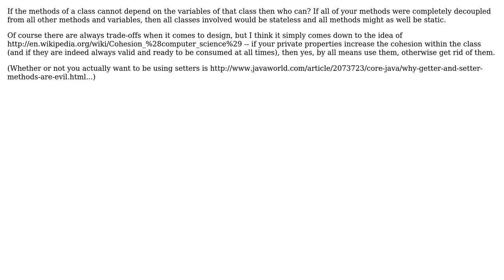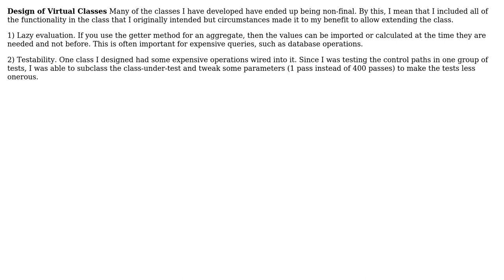Software Engineering: Should I consider loosely-coupling for class methods as well? (3 Solutions!!)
Software Engineering: Should I consider loosely-coupling for class methods as well?

With thanks & praise to God, and with thanks to the many people who have made this project possible! | Content (except music & images) licensed under CC BY-SA | Music | Images & others | With thanks to user Mahdi user Davin Tryon user BobDalgleish user Benjamin Brumfield and the Stack Exchange Network Trademarks are property of their respective owners. You are responsible for your own actions.